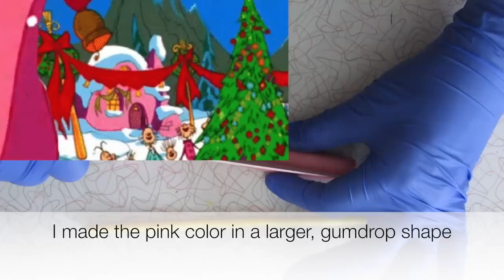Welcome Christmas Soap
Watch as I make a soap inspired by How the Grinch Stole Christmas: Whoville 🎄❄️

#4 of 4 soaps inspired by family movies!

~Lariane 💖

Oils used: Organic Shea Butter, Rice Bran Oil, Organic Canola Oil, Sweet Almond Oil, Sustainable Palm Oil, Castor Oil, Coconut Oil, Organic Olive Oil

Piping Bags

Fondant Tools

99% Isopropyl Alcohol

Craft Sticks